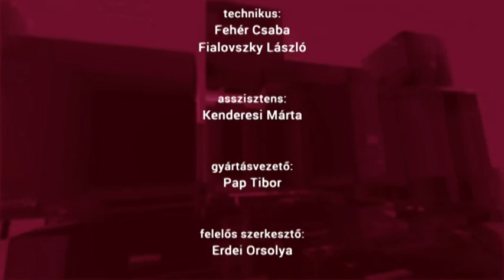KIEMELŐ (2020. október 27.)